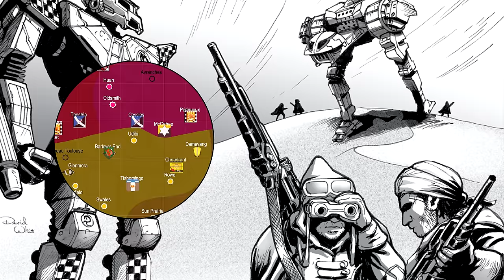BattleTech Lore & History - Second Succession War: Echoes from the Past (MechWarrior Lore)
A very special thank you to Jason from the Gaming Ambience channel. His mixes have helped my productivity in uncountable ways over the years. Many a video has been scripted while listening to their work. They very kindly allowed me to use some of those tracks here. Please give them some love

Sourcebooks Referenced:
House Davion: Federated Suns (1623)
House Kurita: Draconis Combine (1620)
House Liao: Capellan Confederation (1624)
House Marik: Free Worlds League (1622)
House Steiner: Lyran Commonwealth (1621)
ComStar (1655)
Handbook: House Davion (35024)
Handbook: House Kurita (35205)
Handbook: House Liao (35204)
Handbook: House Marik (35019)
Handbook: House Steiner (35001)
Handbook: Major Periphery (35203)
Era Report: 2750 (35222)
Historical: Reunification War (35231)
Historical: Liberation of Terra Vol.I (35232)
Historical: Liberation of Terra Vol.II (35233)
Historical: Operation Klondike (35230)
Historical: First Succession War (35235)
Historical: Second Succession War (35236)
Field Manual: SLDF (35251)
Field Report 2765: AFFS (35FR010)
Field Report 2765: CCAF (35FR008)
Field Report 2765: DCMS (35FR009)
Field Report 2765: FWLM (35FR011)
Field Report 2765: LCAF (35FR012)
Field Report 2765: Periphery (35FR013)
Jihad Hot Spots: Terra (35205)

- Thank you to the Sarna.net discord for additional support

Barış Türköz
Cliford Mervil
Felix Mittermeier
Igor Mashkov
Jeff Nissen
Jol Acen
Pixabay
Putra Kusuma
Waldemar

0:00 Relocation Efforts
2:02 Chain Gangs
7:21 Minnesota Tribe
14:46 Operation DIVINE INTERVENTION
17:37 Outro